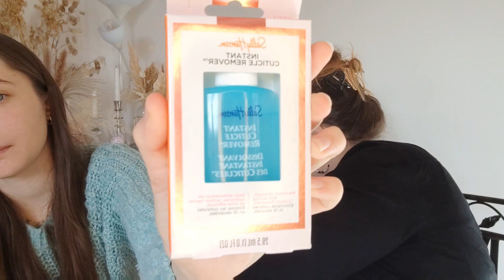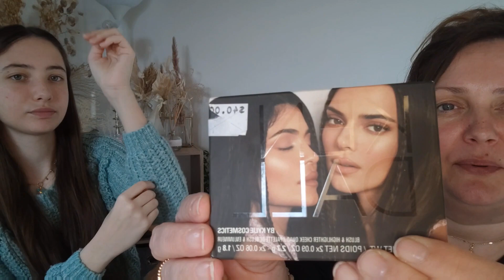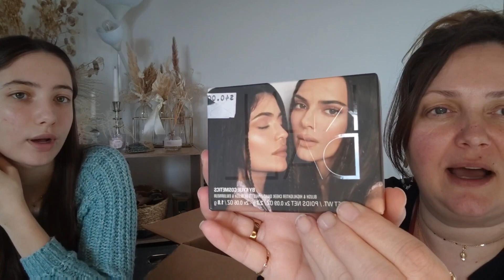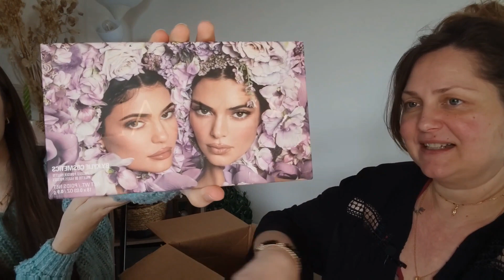✨UNBOXING✨#1 maquillage en provenance des U.S.A , super contente de vous montrer ça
Après avoir reçu un énorme colis de NYC, déballage de tout ces produits beauté et maquillage avec ma fille pour vous dire ce que l'on en pense .
N'hésitez pas à nous dire si vous connaissez déjà ces produits.

Livia X0X💖